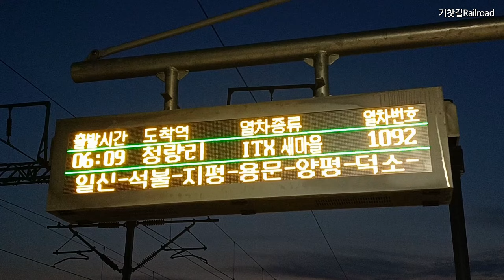청량리역으로 가는 ITX-새마을이 풍기역에 도착합니다, 中央線, Jungang Line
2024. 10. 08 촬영